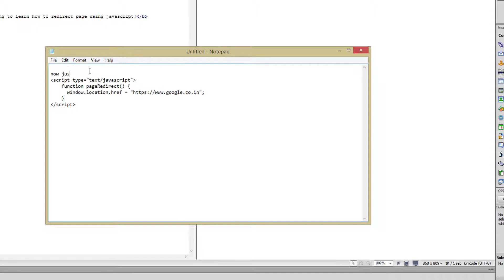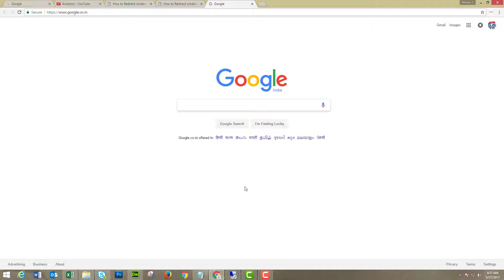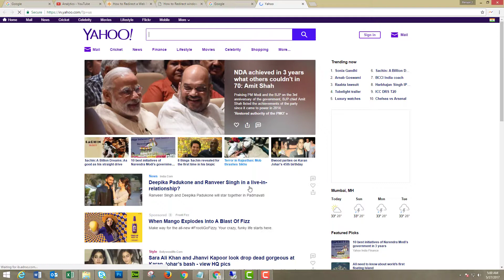redirect url using java script and css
Redirect your 301 or 303 web pages using java script and css